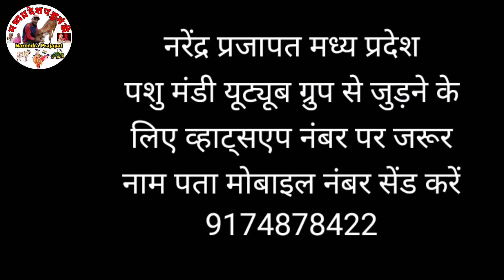धुंधडका पशु मंडी || धुंधडका पशु हाट || धुंधडका पशु मेला हर रविवार को लगता है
🙏सभी किसान भाइयों को नमस्कार
How to cow and Buffalo giving calf
कॉउ डिलीवरी
 first time cow delivery कॉउ डिलीवरी फर्स्ट टाइम हरियाणा बेस्ट कॉउ
Cow Delivery
First time Haryana breed cow
Gay baccha kese deti h
मध्य प्रदेश पशु मंडी नरेंद्र प्रजापत आप सभी दर्शक मित्रों का स्वागत करता हूं हमारे यूट्यूब चैनल को ज्यादा से ज्यादा देखें जिससे किसानों को पशु की कीमत का पता लगे एवं पशु की कीमत जान सके तो वीडियो अच्छी लगे तो जरूर लाइक और शेयर करें और सब्सक्राइब करना ना भूले

Madhya Pradesh phashu Mandi
Narendra prajapat

Desi cow
 देसी गाय
प्रत्येक मंगलवार को लाइव पशु मंडी हमारे यूट्यूब चैनल से देखना ना भूलें

Pashu Mandi
Pashu Mela
Pashu haat
Pashu bajar
Bharat ki sabse sasti pashu Mandi

Narendra prajapat dairy farm in India
gay bhens hit pr
अक्षय तृतीया
आखा तीज Achhay tratiya
Animal app
ghosla pashu Mandi Ujjain
Ujjain pashu Mandi
dhundhadka pashu Mandi
सभी प्रकार के कृषि यंत्र
krashi yantra